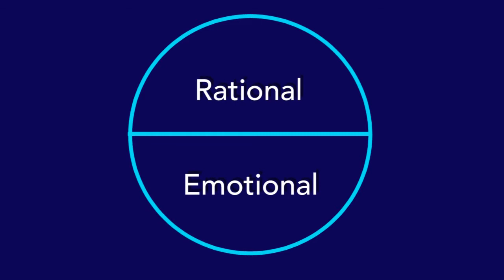Your Two Brain Systems - the Rational & Emotional Brain